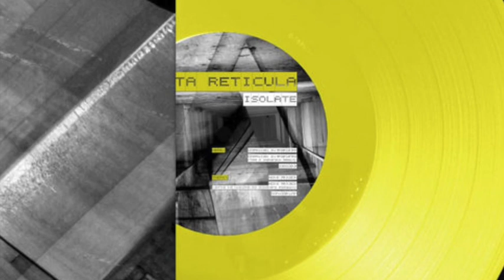Zeta Reticula - Chemical Signatures [Science Cult]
ℹ️ Release info
Artist : Zeta Reticula
Track : Chemical Signatures
Release : Isolate - 12'' Vinyl Record [SCV09]
Date : June 23
Label : Science Cult

📀 Isolate
Techno legend Umek debuts on Science Cult under his electro moniker Zeta Reticula. Four high powered electro stormers lead the charge supported by a dark, pounding remix from Germany’s Tag & Wandrach and a weapons grade Electro / IDM remix from label founders Syrte and Visions Of Glosters.

🎧 Zeta Reticula
Uroš Umek. Slovenian Techno/Tech-House DJ and producer. Founded his own record label 1605 Music Therapy in 2007. Was supposedly a member of Slovenian Laibach group. Zeta Reticula is his electro alias. When UMEK introduced his moniker Zeta Reticula at the beginning of the century, he got the following review: "Sounds something like a cross between Basic Channel style minimalism, Anthony Rother electro bliss and ummmm. UMEK and his crazy synthetic chords and razor sharp production." His sound has changed since, but it seems like he's not immune to some nostalgia. Electro nostalgia to be exact.

📡 Science Cult
Austin, Texas. Intergalactic experimentation. Electro, Experimental and IDM cuts. Run and curated by Jimmy Freer, Stefan Weise, and Red Eye.

💰 Please support music and buy the record here.  Artists have needs too. They are not Superheroes